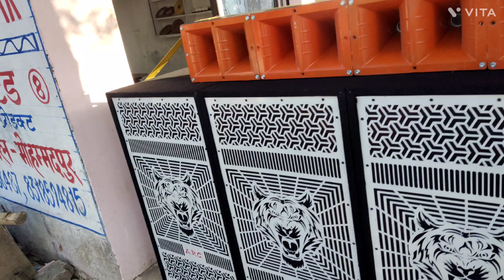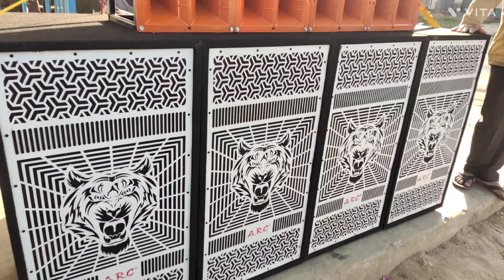DJ Love DJ Love कंपटीशन बॉक्स बनवाने के लिए संपर्क करें 9140989267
BahuBali Vaibretion Beet Sound Testing Ft (DJ Love Mohammadpur Azamgarh)

dị vibration competition

dj hard bass vibration

attitude dialogue dj competition

new competition dialogue

dj vibration dialogue

Competition dj bhakti song hard bass

dj competition dialogue beat full vibration mix

sound check vibration

new dj competition song 2023 hard bass vibration

shiv tandav dj hightake

Sound check dialogue